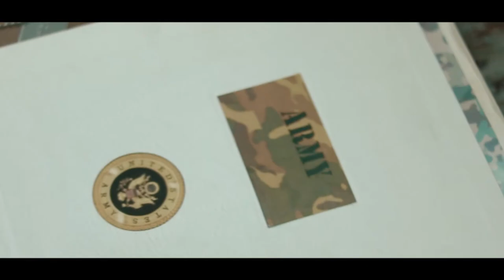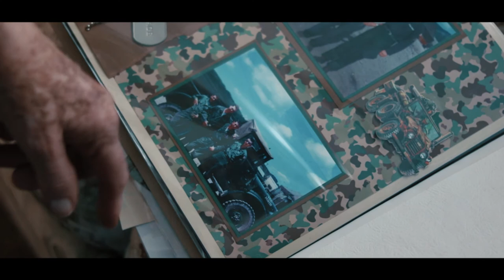Herbert Goldhardt Documentary